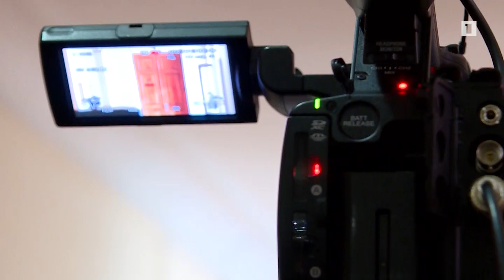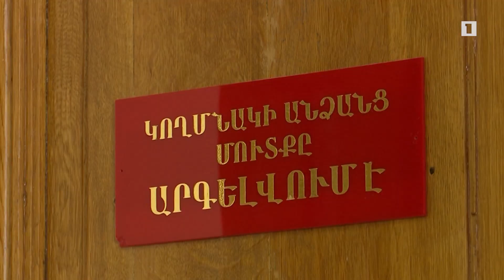Ապրիլյան քննիչ հանձնաժողովի աշխատանքի ամփոփումը